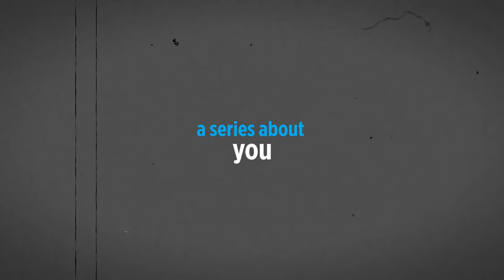Hiraeth Series Official Trailer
An eclectic compilation of stories from a diverse group of people figuring out where they belong. Stories range from ordinary to unusual and from mundane to supernatural. Immigration, discrimination and racism are all a part of the discussion in this 6 part mini-series.